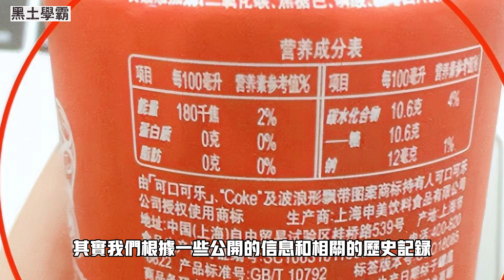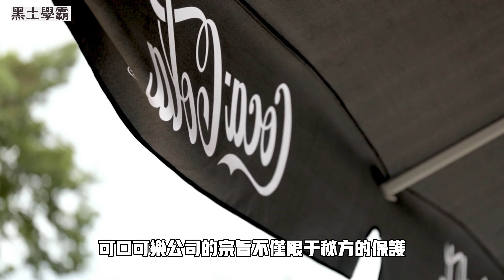可口可樂的絕密配方，為何130多年無人破解？ 他們是如何保密的？